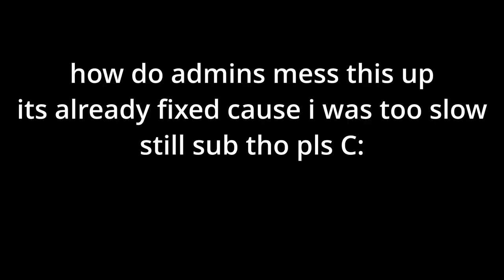Necron helmet = storm chestplate?!!??! (hypixel skyblock)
The new BEST MONEY MAKING METHOD AUCTION FLIPPING METHOD? in HYPIXEL SKYBLOCK!?!
it was already patched like 30 seconds after i made the chestplate in the vid tho so :P